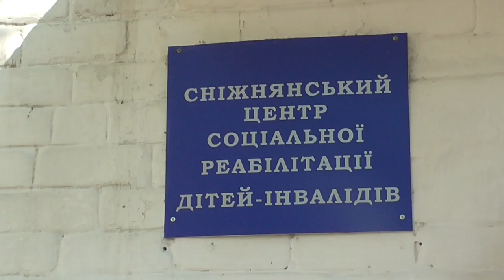Стоит посмотреть: Центр реабилитации детей-инвалидов г.Снежное